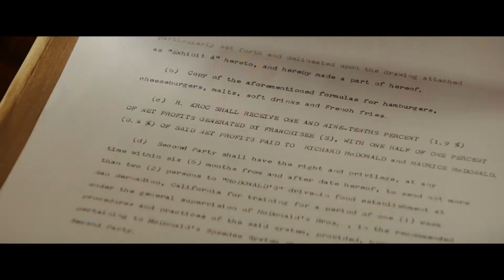Michael Keaton – Full interview | Magic Radio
Michael Keaton stars in new film 'The Founder', which tells the story of Roy Kroc who first franchised McDonald's. Michael told us about his real name, ups and downs in the film industry and the medical result he was so proud of he had it framed.

At Magic we play more of the songs you love. We keep the UK in a good mood whenever and wherever they listen by playing the best tracks from Elton John, Stevie Wonder, Ed Sheeran, Aretha Franklin, Whitney Houston, Take That, Motown and more.

Tune in on 105.4FM in London and across the UK on DAB Digital Radio, Freeview, Sky, Virgin Media, online at Magic.co.uk, and with our App for iPhone, iPad and Android.

Follow us @magicfm , or at magic.co.uk